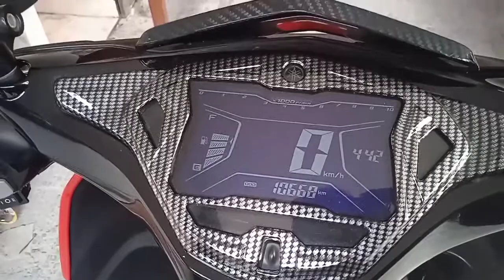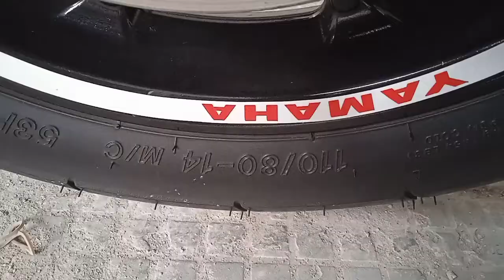Keren parah Modifikasi yamaha aerox simpel-aerox 155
Keren parah Modifikasi yamaha aerox simpel-aerox 155 di video kali ini saya membagikan contoh modifikasi simpel pada motor aerox dan hasilnya keren
   Keren parah Modifikasi yamaha aerox simpel-aerox 155 bagi kawan kawan yang ingin modif mbilah sesuai hati kalian masing masing